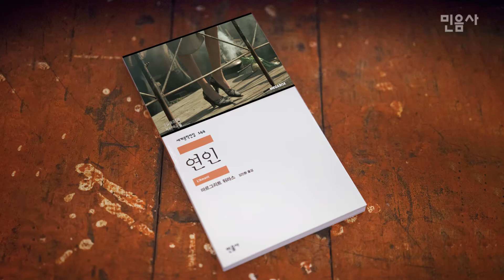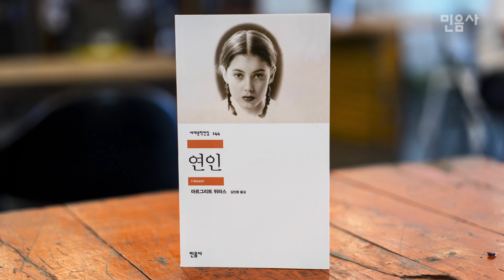[민음사] 마르그리트 뒤라스 원작 소설 『연인』 - 2016 무삭제 재개봉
베트남에서의 가난한 어린 시절, 중국인 남자와의 광기 어린 사랑을 바탕으로 쓴 자전 소설. 프랑스의 여성 작가 마르그리트 뒤라스의 1984년 작으로, 같은 해 공쿠르 상을 수상했다. 1992년 장자크 아노 감독의 동명 영화로 제작되었던 영화 연인이 2016년 무삭제판으로 재개봉 합니다!

그는 그녀를 바라본다. 눈을 감아도 그녀가 보인다. 그는 그녀의 얼굴에 코를 대고 냄새를 맡는다. 그는 어린 소녀의 향기를 들이마신다. 두 눈을 감고 그녀의 숨, 그녀가 내쉬는 따뜻한 숨결을 들어마신다. 그녀의 육체는 점점 경계가 희미해지고, 그는 이제 아무것도 분간할 수 없게 된다. 이 육체는, 다른 몸들과 달리, 무한하다. 침실 안에서 그녀의 육체는 점점 확대된다. 정해진 형태도 없다. 육체는 매 순간 생성되어, 그가 보고 있는 곳뿐만 아니라, 다른 곳에도 존재한다. 시야 너머로 퍼져 나가 유희와 죽음을 향해 확장된다. 이 육체는 유연하여, 마치 성숙한 여자의 육체처럼 완전한 쾌락에 빠진다. 그녀의 육체에는 속임수가 없다. 놀라움 감각을 가진 육체이다. - 본문 118쪽에서